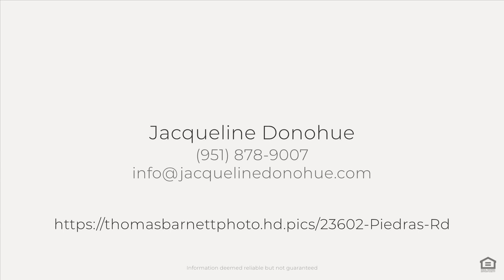23602 Piedras Road Lake Mathews, CA. 92570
Retreat to private green Oasis in Gavilan Springs! Turn key! Gorgeous & cost efficient.  Solar panels, private well.  White vinyl  fencing w access to groomed trails. Huge EQ Center w Lighted pro arenas, stalls, etc. Inside upgraded kitchen cabinets, granite counters,
French doors, Wood floors, amazing upgrades, Call to see this beauty now!  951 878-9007 Priced at $787,000.